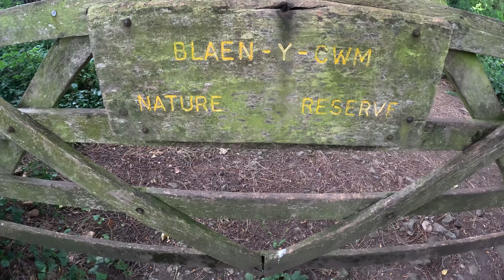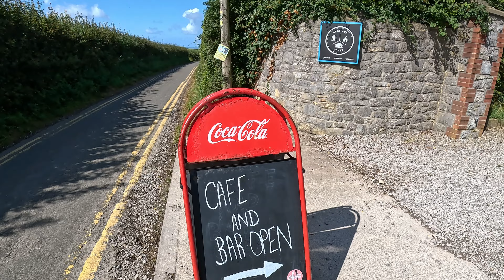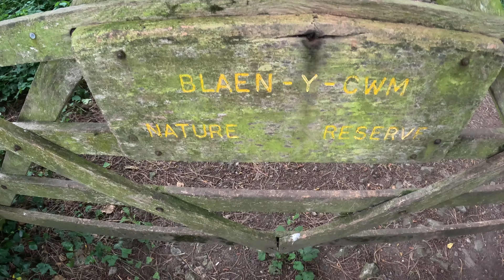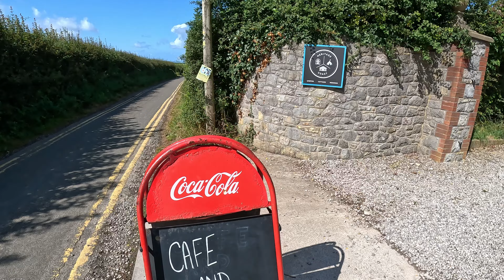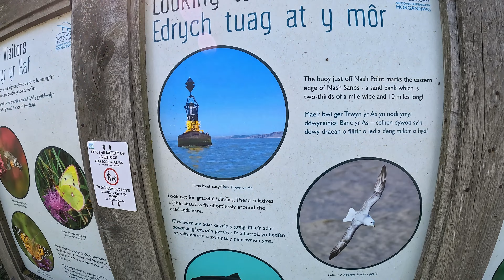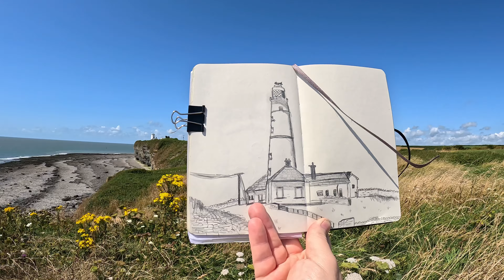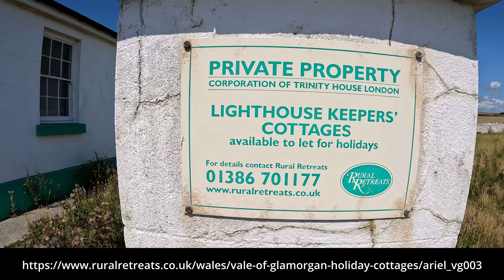A Camper Van Journey Along the South Welsh Coast Part 1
New Camper van,  Visit to Glamorgan Heritage Coast
Visiting Monknash Beach and walking across the cliffs to Nash Point is a much missed area as a traveling location inn south Wales.

Join me today as I visit This beautiful Area and camp out in my new camper van in the Heritage Cafe and Campsite.

Links as Mentioned Throughout the Video

the Mill.

The Beach.